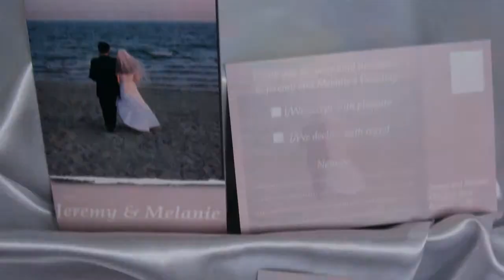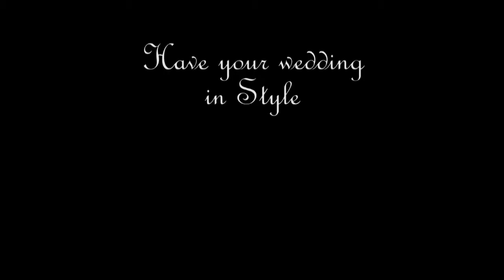Elegant Occasions wedding planning and wedding hire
Elegant Occasions wedding planning and wedding hire will ad the touch of perfection on your most special of days. Our wedding planners and event planners can take the stress out of every aspect of your wedding day, from the invitations, wedding cakes, bouquets and floral arrangements, ceremony and the perfect touches to your reception. Let Elegant Occasions help you with a touch of class.
Produced by Hairy Wombat Media.